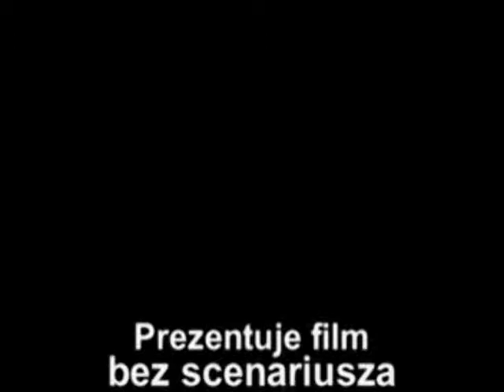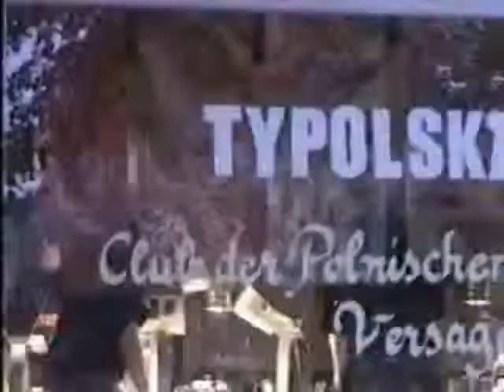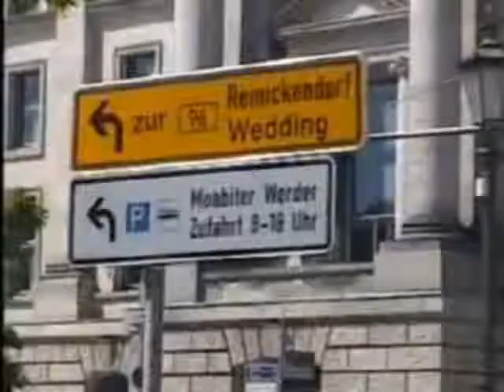5 minut w Berlinie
Materiały z wystawy i akcji Fabryki Sztuki w Berlinie.